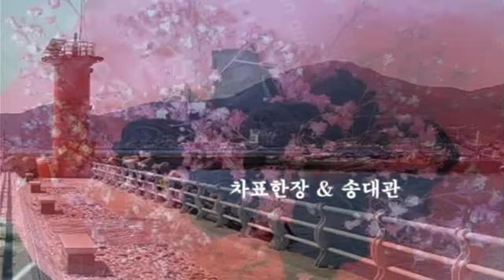차표한장 & 송대관